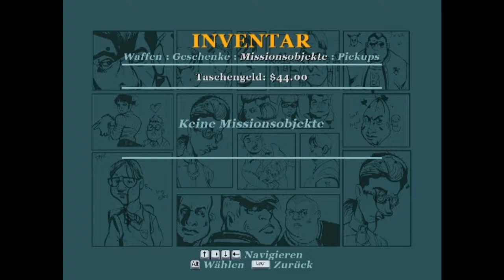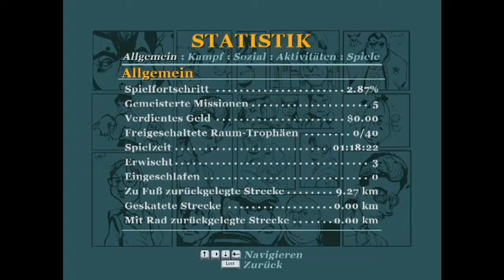Bully: Die Ehrenrunde 005 - Frösche frisch aufs Tablett